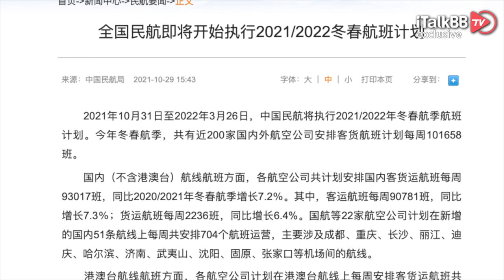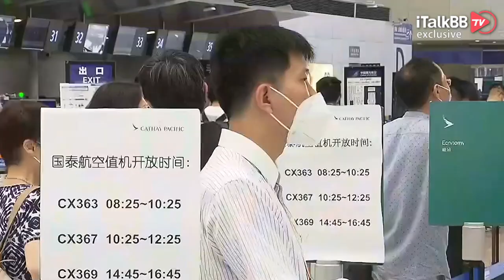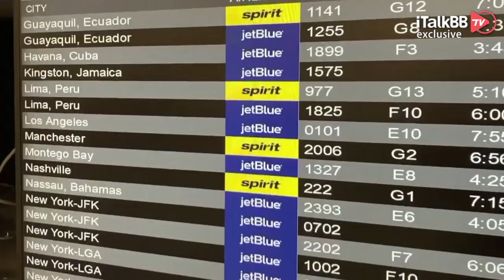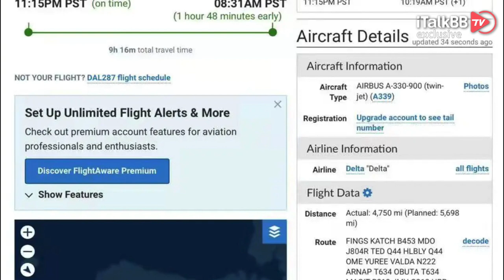达美航空赴华途中突返航，坑惨上百中国旅客！非法入境、无家可归，到底是谁的锅？| DL287 | Delta Ariline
就在刚刚过去的这个周五，有网友发帖吐槽，自己乘坐的美国达美航空DL287号航班在飞往上海的途中，于俄罗斯边界上空突然调头返航，把本该回国的大批中国乘客，又带回了美国！该网友在帖子中称，不排除此举是机组人员希望早日回家过个圣诞节，才上演了这么“一出好戏”！飞机空中来个原地“U turn”的案例，确实不太常见，这到底是为啥呢？

根据中国驻美大使馆的规定，DL287是美国第三大航空公司达美航空两条符合“五个一”规定的直飞航线中的一条，由西雅图飞往上海，每周二周四各一班。这趟中途返航的航班原计划于美国当地时间12月21日晚22：59分从美国西雅图塔克马国际机场起飞，经停韩国仁川机场，于12月23日早上6:10分抵达上海浦东机场。当飞机正在俄罗斯上空时，航班机长突然广播通知：“由于中国入境政策临时发生变化，航班上所有人的健康码不被认证，所以飞机将重回到西雅图。”稍后有记者联系上海浦东机场相关负责人确认情况，结果该负责人表示该航班未进入浦东机场，也未入境中国，且不清楚目前国内防疫政策具体对该航班产生了什么影响。

据了解，飞机上有许多美国留学的大学毕业生，他们的签证已经过期，加上很多的人防疫健康码也面临过期，美国负责处理防疫码以及签证等延期工作的部门正在圣诞休假中，机上许多乘客都将被迫面临“非法入境”的局面。